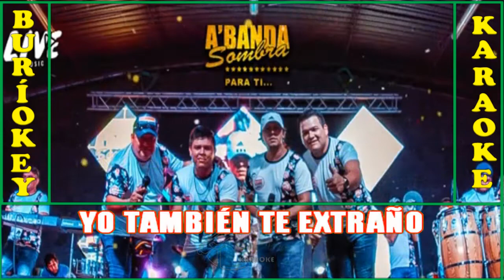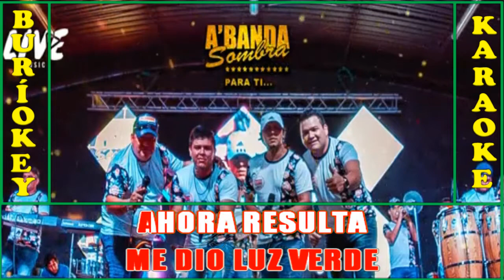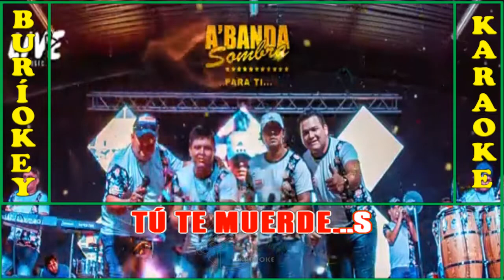KARAOKE - DE LOS BESOS QUE TE DÍ - ORQ. A'BANDA SOMBRA - BuriOkey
Titulares de los derechos de autor:
Música en este vídeo
Canción: De Los Besos Que Te Di
Artista: Orquesta Internacional A'Banda Sombra
Álbum: Me Hiciste Un Borracho
Con licencia cedida a YouTube por
[Merlin] Nikita Music (en nombre de Disquera Yosy)